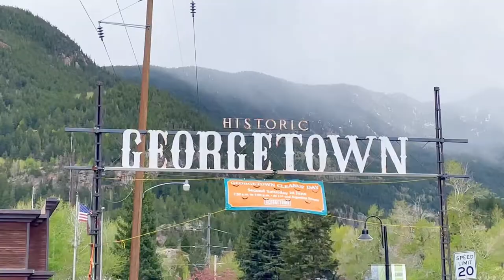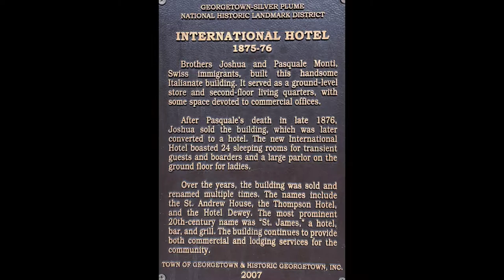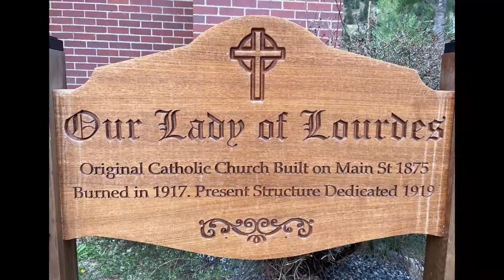Historic Georgetown - Colorado #8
Georgetown, Colorado, Clear Creek County,  Rocky Mountains.
Elevation 8,530 ft (2,600 m)
05/30/22